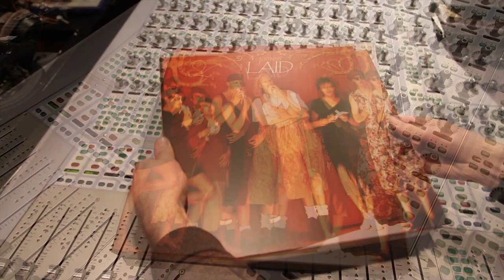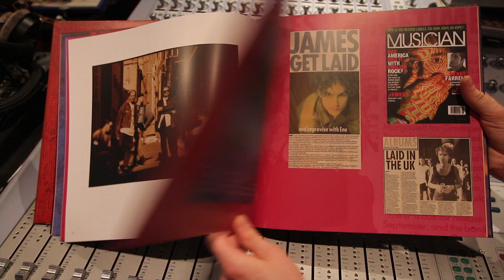James - Laid / Wah Wah Super Deluxe (unboxing)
Tracklisting:

CD1 – Laid
1. Out To Get You
2. Sometimes (Lester Pigott)
3. Dream Thrum
4. One of The Three
5. Say Something
6. Five-O
7. P.S.
8. Everybody Knows
9. Knuckle Too Far
10. Low Low Low
11. Laid
12. Lullaby
13. Skindiving

CD2 - Wah Wah
1. Hammer Strings
2. Pressure's On
3. Jam J
4. Frequency Dip
5. Lay The Law Down
6. Burn The Cat
7. Maria
8. Low Clouds
9. Building A Fire
10. Gospel Oak
11. DVV
12. Say Say Something
13. Rhythmic Dreams
14. Dead Man
15. Rain Whistling
16. Basic Brian
17. Low Clouds
18. Bottom Of The Well
19. Honest Joe
20. Arabic Agony
21. Tomorrow
22. Laughter
23. Sayonara

CD3 - Rehearsals, Out-takes & Jams (all previously unreleased)
1. Carousel (rehearsal demo of Say Something)
2. Unknown Track 8 (rehearsal demo)
3. Dream Thrum (rehearsal demo)
4. Chicken Goth (rehearsal demo)
5. Jam J (Additional Jam) (rehearsal jam)
6. You Were Born (Take 1) (early version of One of the Three)
7. Bruce Jam 1 (Mix 1)(early version of Knuckle Too Far)
8. Jam D / Rhythmic Dreams alt. (rehearsal jam)
9. Jam E (out-take) (rehearsal jam)
10. Jam 11 (Slow Jam - Grotesque/Angular) (rehearsal jam)
11. Jam 12B (Dreamy Later Singing) (rehearsal jam)
12. Jam P (Fabulous Melody But Unusual Bass) (rehearsal jam)
13. Jam P2 (Later) (rehearsal jam)
14. Jam Q (early version of Honest Joe) (rehearsal jam)
15. Jam R - Beefheart Jam (rehearsal jam)
16. Who Is Gospel Oak? (early version) (rehearsal jam)
17. Falsetto (instrumental version of Skindiving)
18. Jam 13 - Fast Marcus Has Mixed (rehearsal jam)

CD4 B-sides, Radio Sessions & Live
1. America (Live In The U.S. 9/92) B-side of Sometimes
2. Building A Charge B-side of Sometimes
3. Wah Wah Kits B-side of Laid
4. The Lake B-side of Laid
5. Seconds Away B-side of Laid
6. Say Something (New Version) double A-side with Jam J
7. Assassin B-side of SaySomething/ Jam J
8. Laid (Acoustic 99x, Atlanta 26/2/94) B-side of Say Something – US promo CD
9. Low Low Low (BBC Session 27/9/93)
10. Sometimes (BBC Session 27/9/93)
11. Tomorrow (BBC Session 27/9/93)
12. Five-O (BBC Session 27/9/93)
13. Jam J (Arena Dub / Amphetamine Pulsate) 12" remix
14. Jam J (Sabresonic Tremelo Dub / Spaghetti Steamhammer) 12" remix